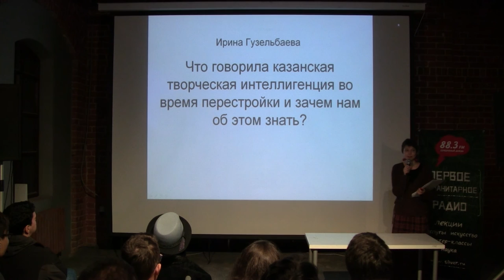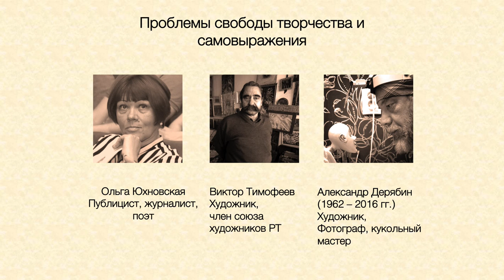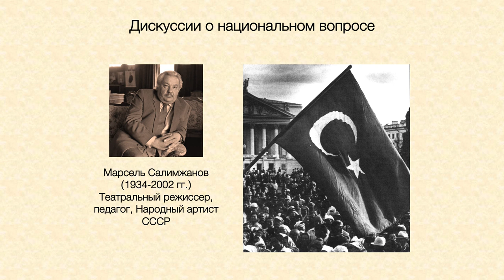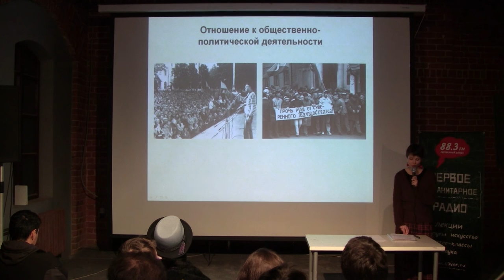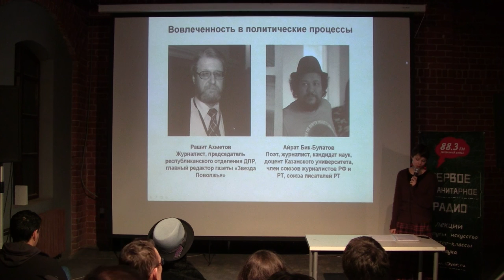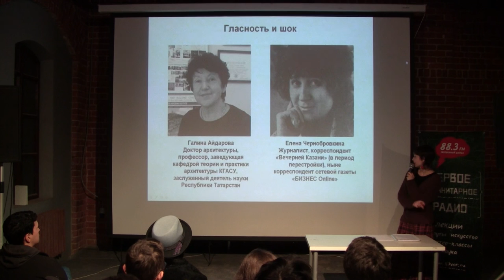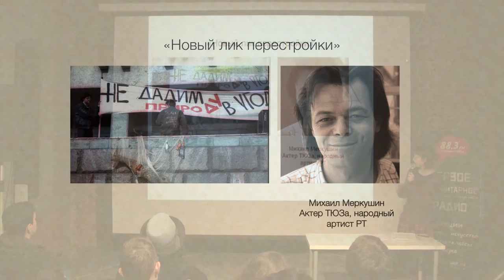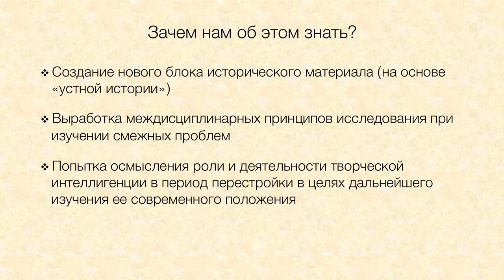Ирина Гузельбаева - Что говорила казанская творческая интеллигенция во время перестройки?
Свобода творчества и социальная обеспеченность, вопросы экологии и политического устройства: эти и другие проблемы творческая интеллигенция активно обсуждала и пыталась разрешить в период перестройки. Актуально ли это сегодня? Как методы социологии и других социогуманитарных наук применяются в историческом исследовании?

Об этом расскажет Ирина Гузельбаева — аспирант кафедры истории и философии Казанского государственного архитектурно-строительного университета, выпускница философского факультета КФУ.